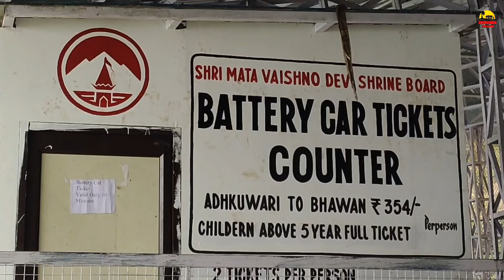Vaishno Devi Yatra by battery car | vaishno Devi battery car complete information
vaishno devi Yatra by battery car complete details adhkuwari to vawan
Part ||2||

vaishnodevi temple
veishno Devi Yatra complete details
vaishno devi yatra hindi, vaishno devi yatra latest information in hindi